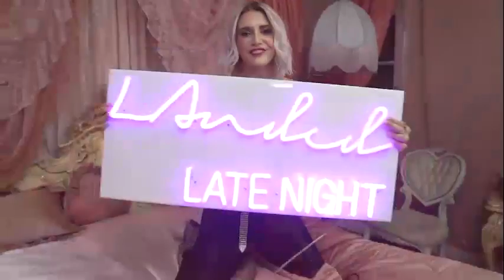Lauren O'Connell | The Queen Of Survivor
Season 38 Survivor contestant, Lauren O'Connell IN ALL HER GLORY. FAINTING. LACK OF FOOD. HOW TO SURVIVE ON AN ISLAND.

Watch LAnded Late Night with Haley Ringo every WEDNESDAY 8PM PST/ 10PM CST!

Hailing from the heart of Hollywood, Haley Ringo hosts LAnded, a weekly Late Night show that shares the stories of doers, dreamers, and creatives living in Los Angeles. Along with monologues and fan-favorite games, each week she interviews diverse line-ups of successful guests who bring their dreams to life all while dealing with the realities of trying to make it in LA.